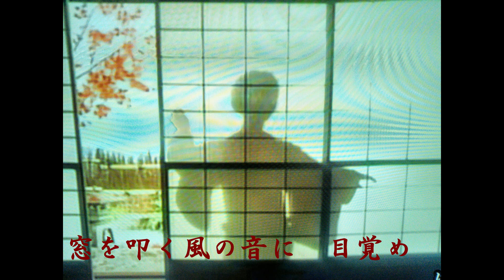閨の月影 男石宣隆 Ｃｏｖｅｒ細道 ハルカさんにて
令和元年９月１８日発売